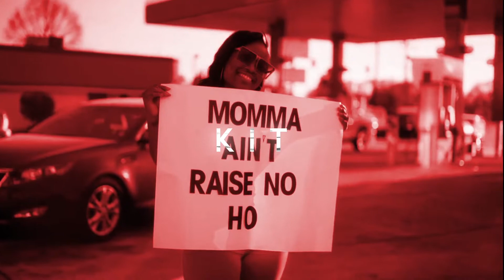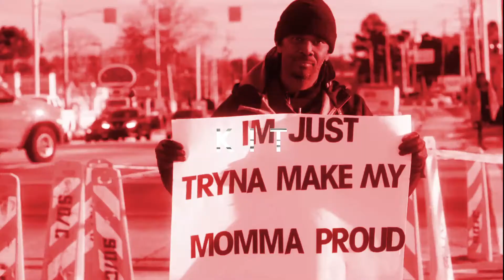2 Chainz - Proud Type Beat - KIT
2 Chainz - Proud Type Beat - KIT
Purchase this beat (instant beats delivery)

BPM: 184
Original beat length is 3:32 No tags (optional) after purchase.
The DAW used in making this beat: Fl Studio 12.5
The midi controller used: Alesis v25
Vsts: Kontakt, Xpand!2, Omnisphere, Fabfilter, Izotope, Hify Drum Rack...

GRAPHICS
Thumbnail:
Image cut out done with Adobe PhotoShop.
Image was converted to black and white and inserted into my Adobe PhotoShop template with a red background and transparent text overlay.

Video was done by Adobe After Effect cs6 using 2 Chainz - PROUD ft. YG, Offset. A loop was made with a portion of the video, to match the tempo of the 2 Chainz - Proud Type Beat - KIT. Water drops were drawn manually and made to move randomly also on Adobe After Effect cs6.

2 Chainz - Proud Type Beat - KIT